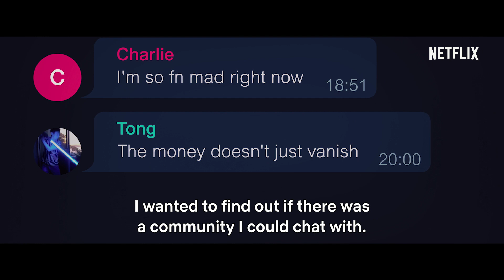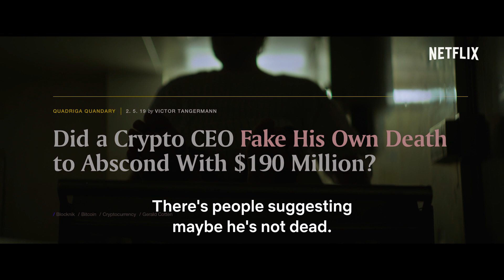Trust No One: The Hunt for the Crypto King | Official Trailer | Netflix India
This feature documentary unlocks the mysterious deception and suspicious death of cryptocurrency’s first superstar – Gerry Cotten – to discover who holds the key to a missing $250 million fortune.

Gerry Cotten set up Canada’s largest cryptocurrency company QuadrigaCX in 2013, but died in suspicious circumstances at the end of 2018 leaving many unanswered questions - and a $250 million hole - after seemingly defrauding over 100,000 investors.

Watch Trust No One: The Hunt for the Crypto King on 30th March, only on Netflix.